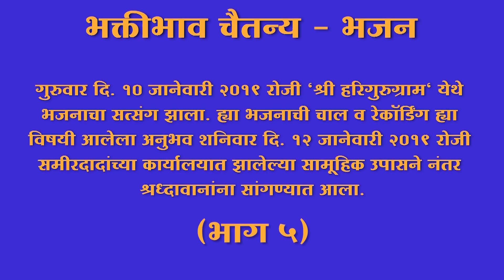भक्तिभाव चैतन्य (भाग ५) - Devotion Sentience (Part 5)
तुलसीपत्र १५७७ - भक्तिभावचैतन्य म्हणजे काय? - भाग ५ | What is DevotionSentience - Part 5